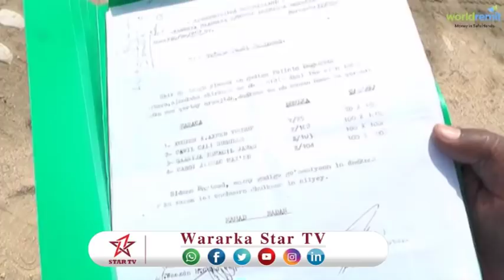DAAWO SIYAASI CALI SUGULE OO CABASHO DHINACA DHULKA LA XIDHIIDHA KA MUUJIYAY MAREEYAHII HORE EE DEKA